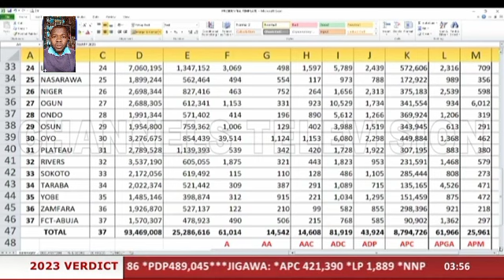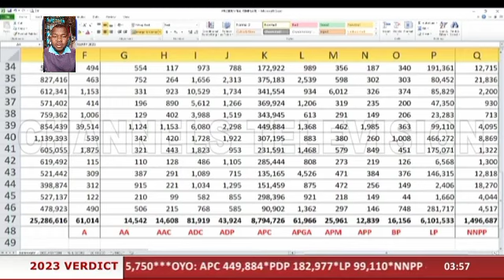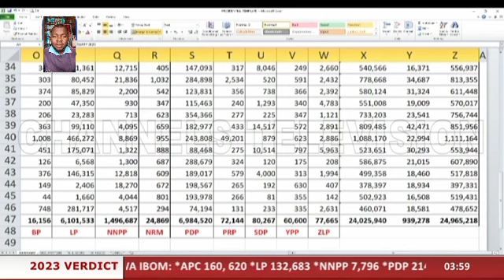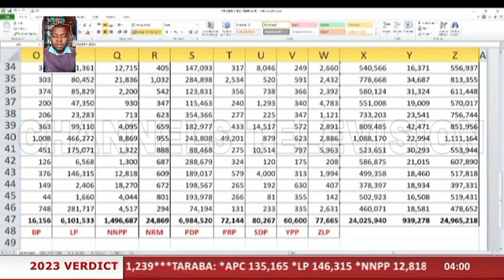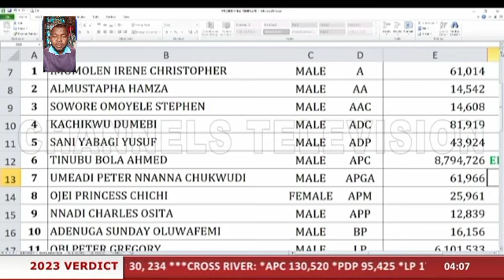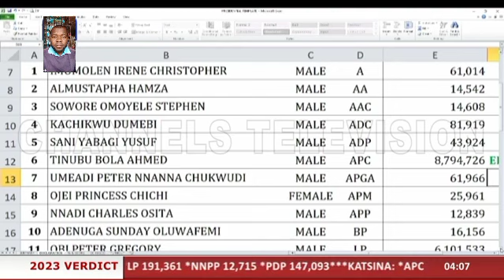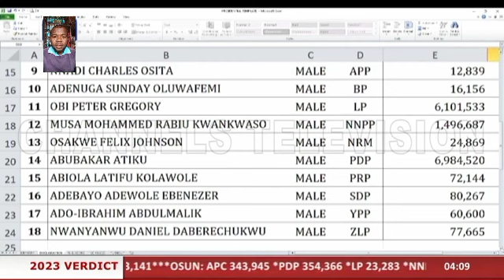[Full Speech] - INEC Chairman Declares Bola Tinubu President Elect